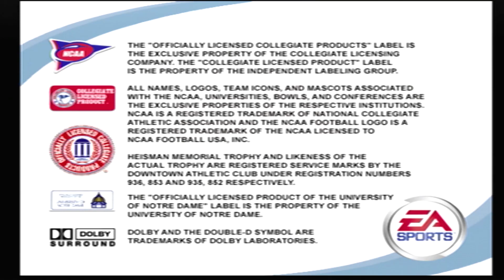Playing NCAA Football 2002 in 2023!